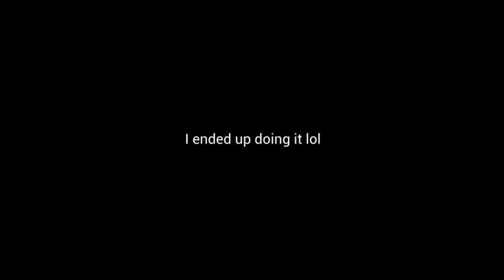Nisomury 100% by stalkermaster and more (ALL COINS)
These were really fun and also not fun at all at the same time.

Insanely difficult coins that I got insanely lucky with. I got the 3rd coin forever ago when I found out that all you have to do is hit all the orbs. Then last night (technically today, since it was after midnight), I learned and got the 2nd coin very quickly (thanks to RealDemonChaser for the auto and video). Then I began learning the 1st coin with the expectation that it would be weeks before I actually ever got it, but once I found the trick with using FPS bypass, things started to seem possible, and I knocked it out less than 24 hours after getting the 2nd coin. Arguably, I shouldn't have, because I ENTIRELY FLUKED THE SPIDER. Really fun but also a horrible experience through and through.

METHOD FOR COIN 1:
On 288, all I had to do for the first cube was jump on top of the first yellow orb kinda late, then buffer for the block clip to trigger the route. I then switch to 60 for the first toggle orb in the robot, then immediately back to 288 for the rest of the robot, ship and wave. Then I switched back to 60 right after the yellow jump pad before the robot at 75% which made the awful jump at 79% over the spike just a bit easier. Back to 288 at 83% for the rest of the level and GG!

Attempts: 2256, but probably a few more since I deleted some old copies